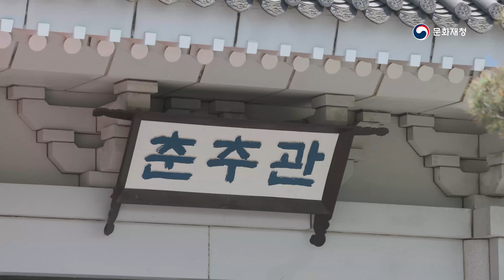청와대 내부 개방 Film, 출입기자들이 상주하던 춘추관!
23일부터 청와대 경내 시설물 중 정비를 마친 영빈관과 춘추관이 추가로 일반에 공개됬습니다.
청와대는 지난 10일 일반에 공개됐지만 그동안 건물 내부는 공개되지 않았는데요.
 이번에 내부가 공개되는 건물은 국빈을 위한 만찬 등 공식행사장으로 사용돼 온 영빈관과 대통령의 기자회견 장소이자 출입기자들이 상주하던 춘추관입니다.